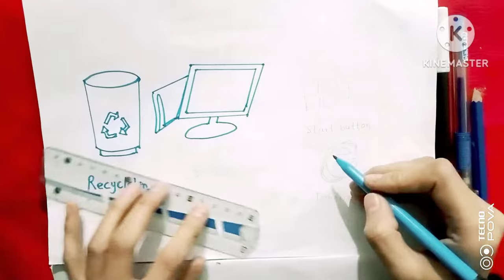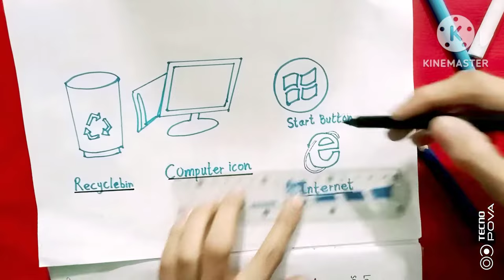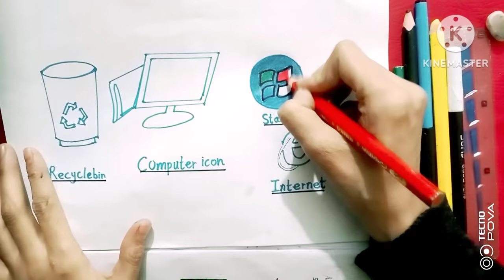How to draw computer icons easy step by step AZ art techniques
Today I will teach you How to draw computer icons .This is an easy way of drrawing and coloring in computer icons.It is a step by step tutorial of AZ art techniques.